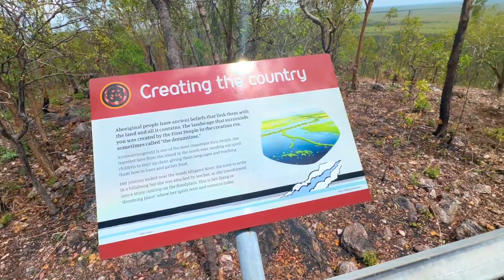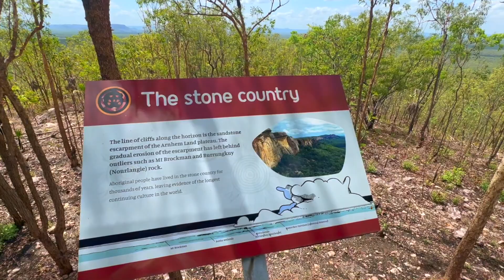Murray lookout, Kakadu National Park, Australia 澳大利亚卡卡杜国家公园穆雷 观景台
穆雷观景台位于卡卡杜国家公园的卡希尔山（Mount Cahill）巅。从山脚走上去约1公里。徒步很有挑战性，最后的800米相当陡峭。山顶部有一个观景台。在这个观景台可观赏公园北部壮观的360度全景。虽然周围环绕着树木，遮住了一些视野，但它仍然可以让你欣赏到卡卡杜国家公园的宏伟。

Murray Lookout is located on the top of Mount Cahill in Kakadu National Park. We walked about 1 kilometer to reach the top of the mountain. Hiking is very challenging, and the last 800 meters are quite steep.There is a look out at the top of the mountain. At this lookout, you can enjoy a spectacular 360-degree panoramic view of the north of the park.